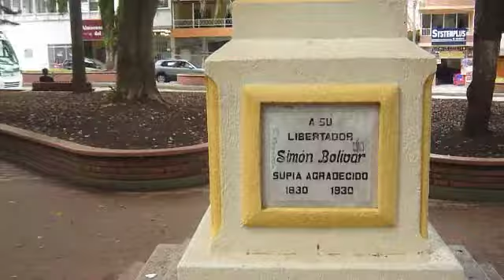Plaza Bolivar・Supia ＠ Caldas・Colombia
「アパ？情報センター」下働き伊藤博史がお届けする動画集。

Supia（スピア）。
訪問した各地のPlaza Bolivar（ボリバル広場）で、教会（Iglesia）とシモン・ボリバル像を撮り続けようと思っています。